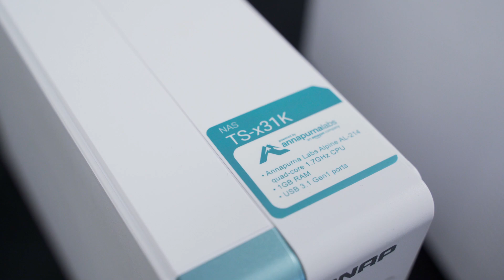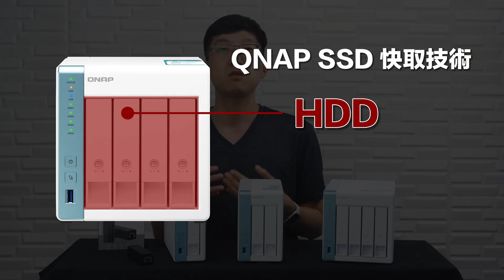[XF 開箱] 平玩 RAID 儲存兼有 260MB/s 存取性能！QNAP TS-x31K 系列登場 - 配 QNA-UC5G1T 突破 GbE 網速界限【繁/簡/英】 字幕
QNAP 早前推出 TS-x31K 系列，分別有單Bay TS-131K、2Bay TS-231K 及 4Bay 的 TS-431K，雖然只是入門級的 NAS，但憑著 Amazon 針對儲存設備而研發的 Annapurna Labs AL-214 四核心處理器，為 TS-x31K 帶來非常優異的讀寫表現。

不但擁有 AES 256 硬體加密，以及 32 版本快照資料保護，TS-x31K 在配合 QNAP QNA-UC5G1T，一款 USB-C 的 5GbE 網絡轉換器，使存取速度由過往 1GbE 的 115MB/s 提升至大約 260MB/s 多達一倍以上的增長。